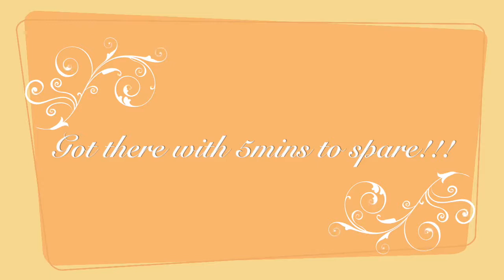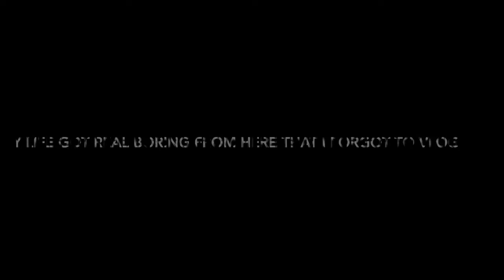dying my hair...unexpected trip out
so. I started a blog to showing my dramatic change in hair colour but. it did not go as planned at the hair salon and then I somehow ended up out...out. just a quick video for you guys to see how my day went. see you on the next upcoming video with our special appearance.